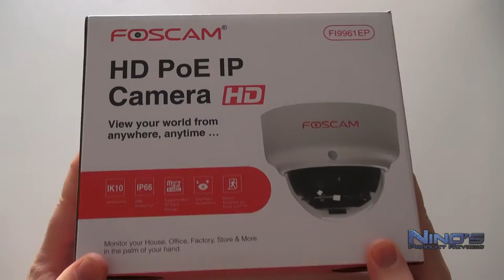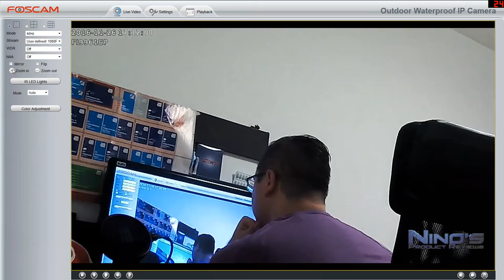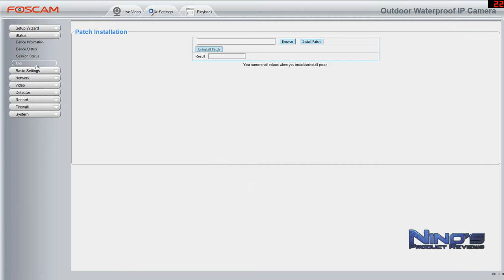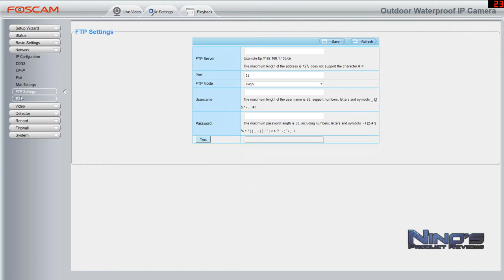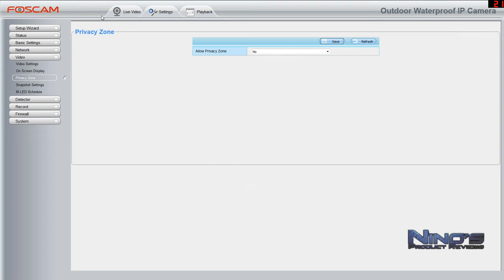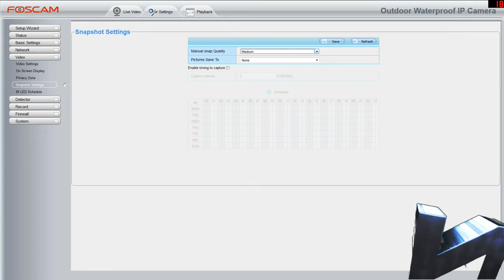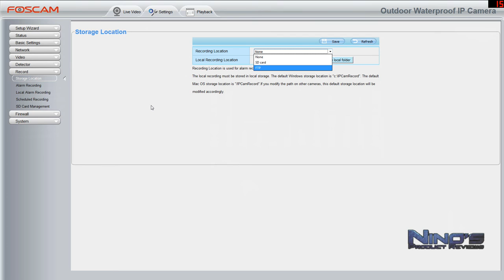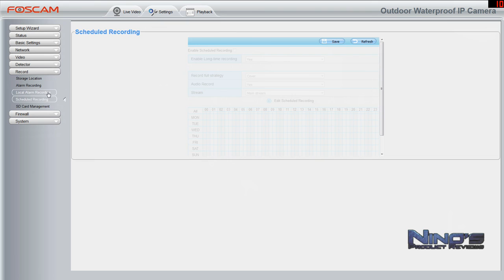Foscam FI9961EP Review [Deutsch]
Vandalensichere Dome Kamera!

Music / Instrumental by HHSolid Beats